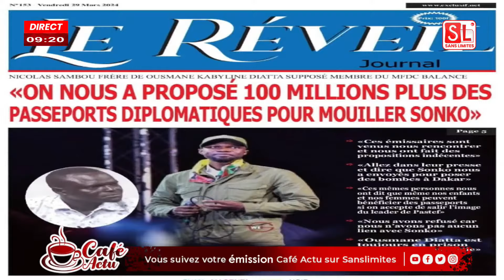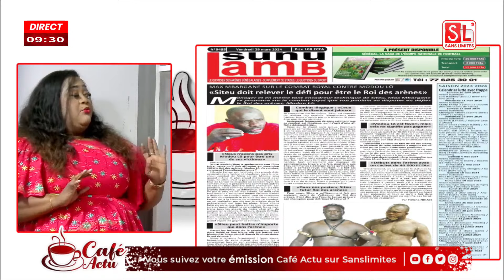Revue des titres avec Mamy Samb: A la une des journaux Diomaye et Sonko reçus par Macky Sall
Matinale Café Actu avec Mamy Samb, Nabou Cor et l'équipe DU VENDREDI 29 MARS 2024